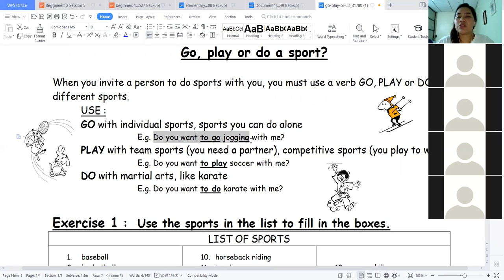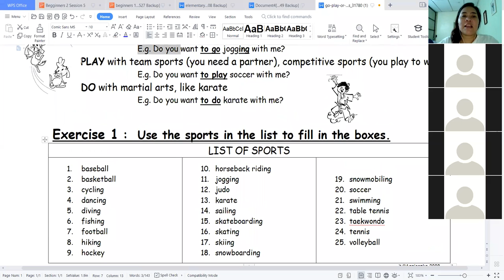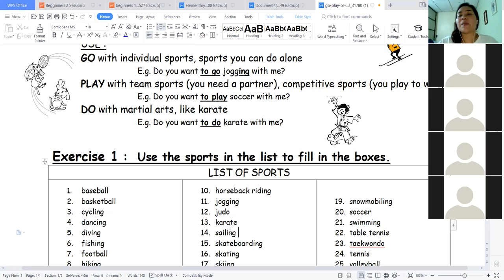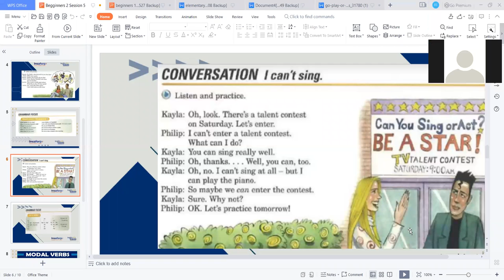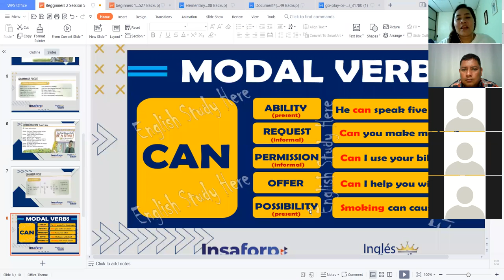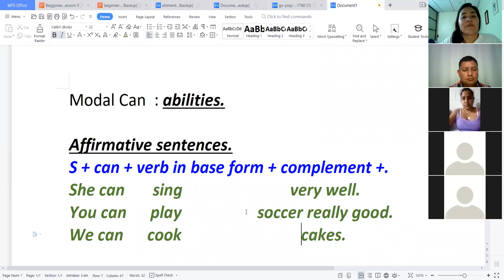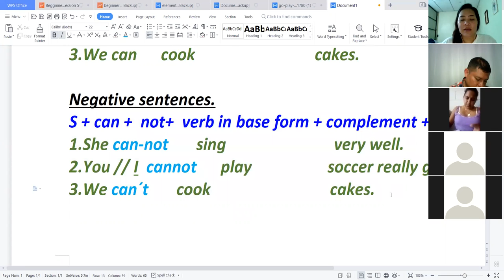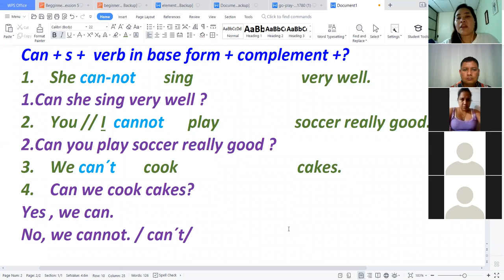Ingles Corporativo-Modal Verb Can - Videoconference 13